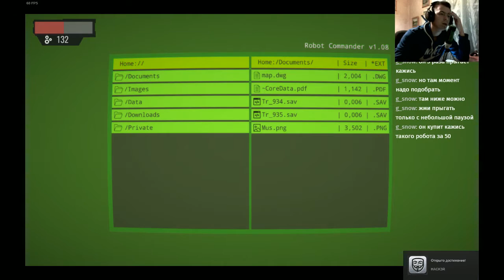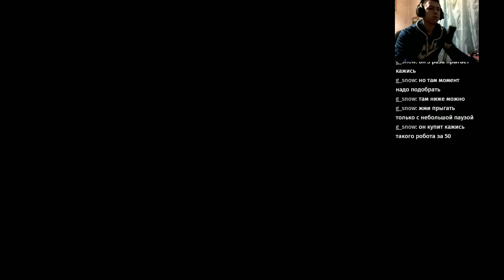Scrap Garden - The Day Before - Первый взгляд